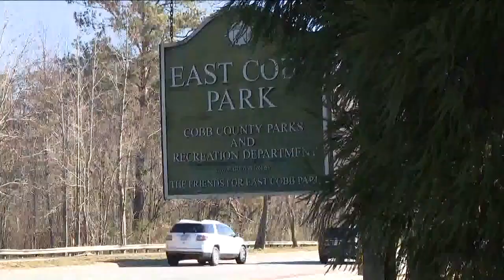Here's how residents feel about proposed East Cobb cityhood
Conservative, affluent community members seek autonomy, but skeptics question why.